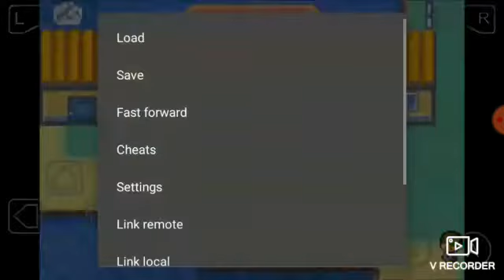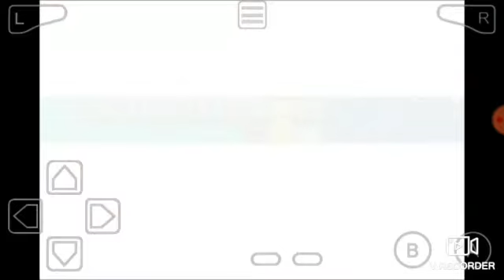Pokemon Fire Red Part-26. Way to Fuchsia city